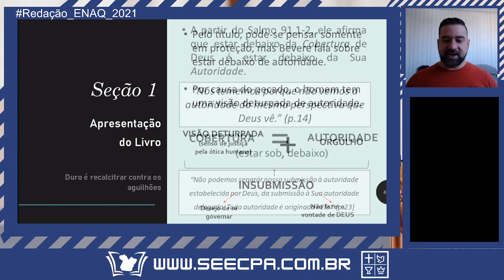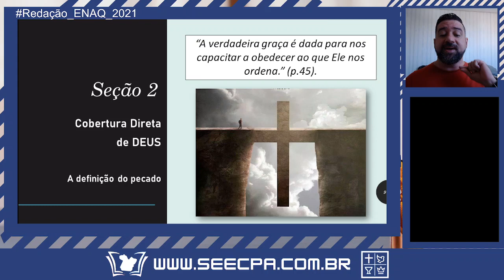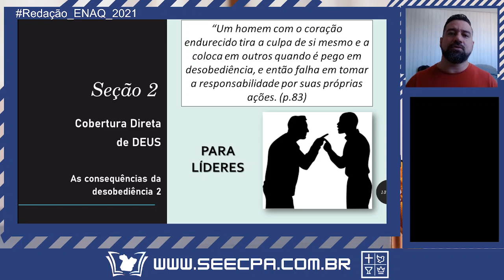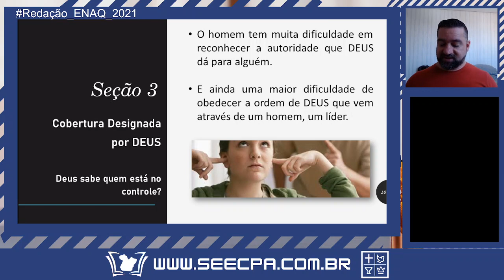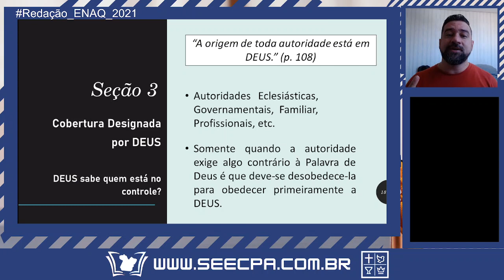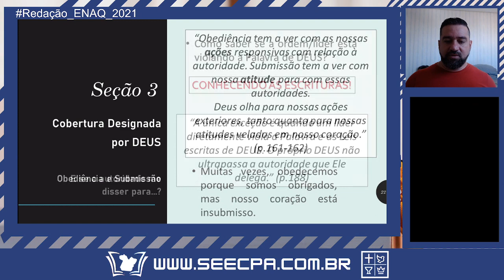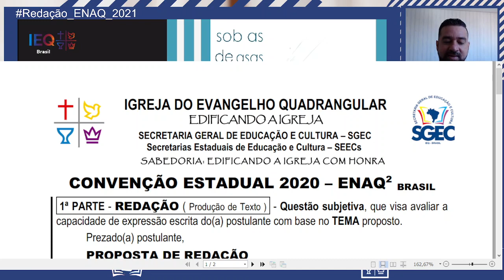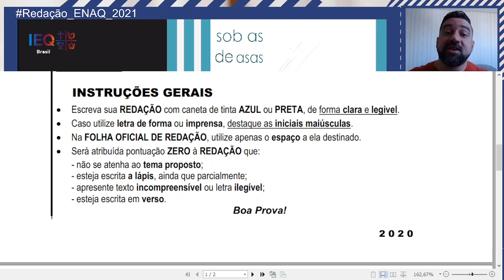Resumo do Livro "Debaixo de Suas Asas" + Dicas de Redação | ENAQ 2021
A Secretaria Estadual de Educação e Cultura é o órgão da Igreja do Evangelho Quadrangular do Pará destinado a desenvolver a ação educativa como instrumento de transformação espiritual, moral e social e atua através dos vários departamentos, visando ter efeito na família e na igreja local.